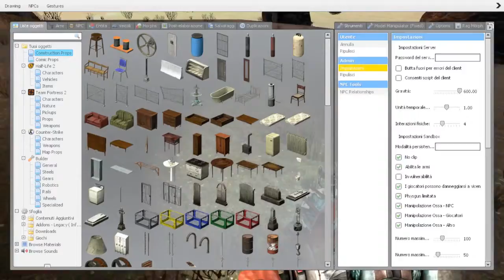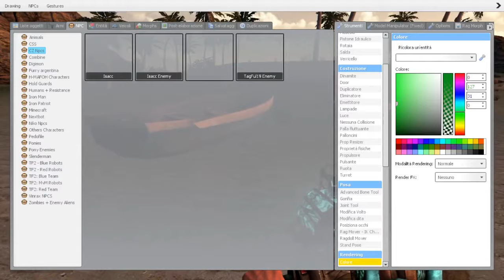Gmod - CZeta usa i pugni atomici per costruire barche